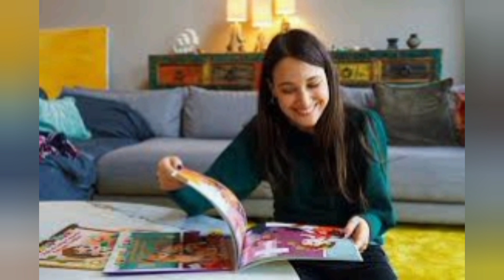Elcin sangu Kiss Yunus ozdiken in Party | Turkish Celebrities Relationship | TR Official